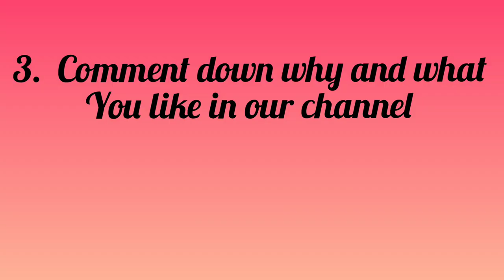Giveaway announcement 😍 || Participate and win || valid upto May 14